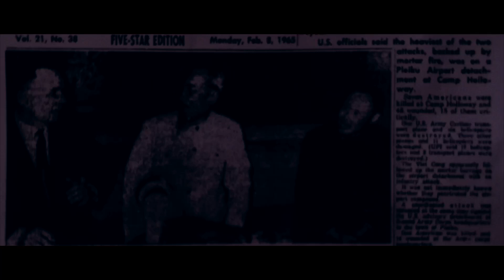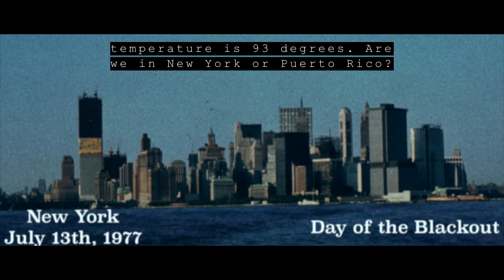El Soldado, El Apagón, y Los Dominós | Moment Film Festival 2021 | Long Form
A story of a Vietnam veteran and his struggle to provide for his family. The New York City Blackout of 1977 makes him question his choices and how they could affect his families future.

A film by Ruben David

Moment Film Festival 2021 Long Form Short Film